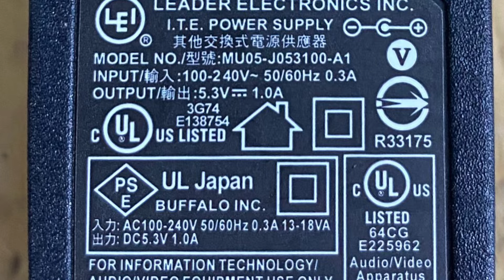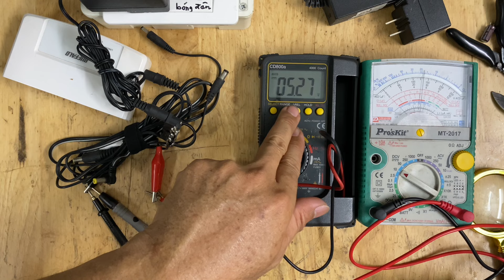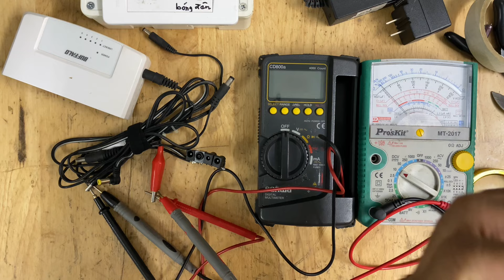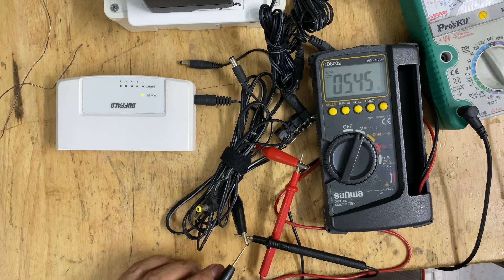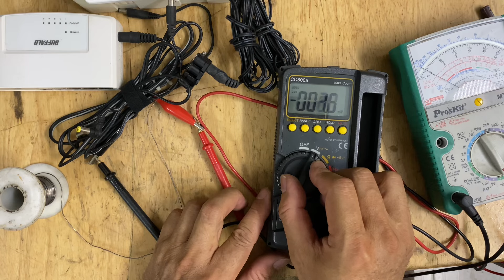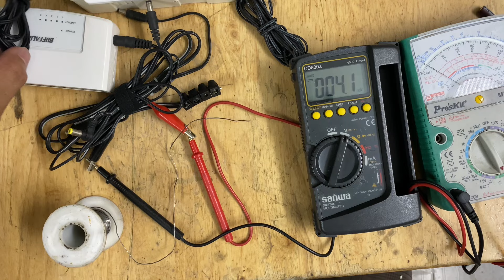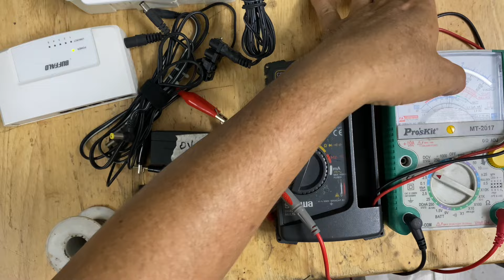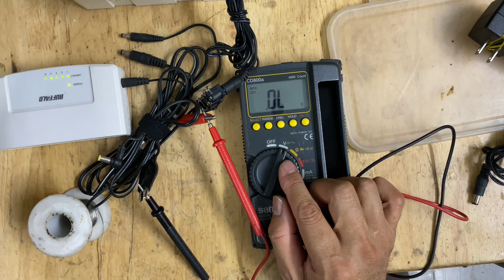Sửa adapter điện tử chập chờn. Loại adapter 5.3v-1A của Buffalo